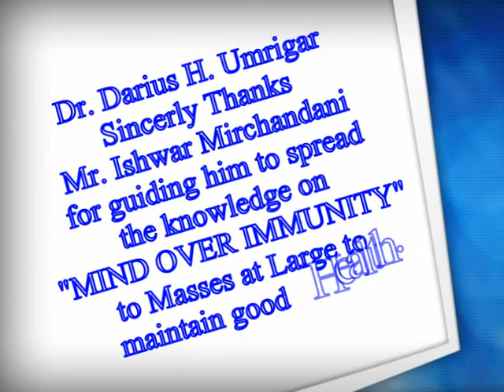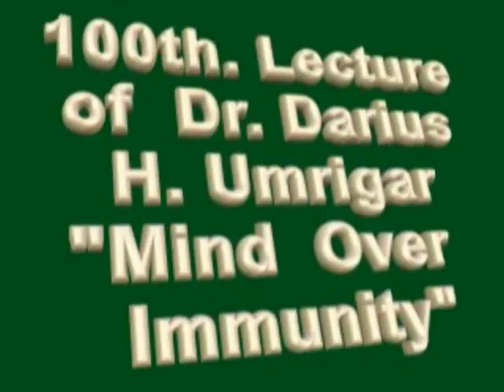Dr. Darius H. Umrigar - "Mind over Immunity" 100th lect.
A leading naturopath and alternative medicine practitioner from Bombay, India, who has cured several incurable diseases falling beyond the scope of conventional system of medicine, whose presence is sought after world-wide, shares his unique experience and advises on how to avoid the modern life style health difficulties.